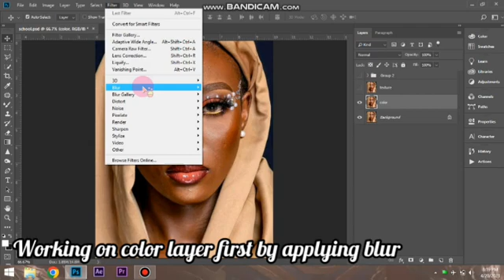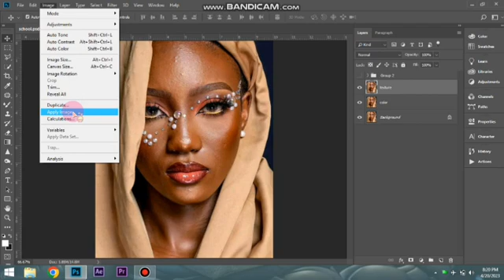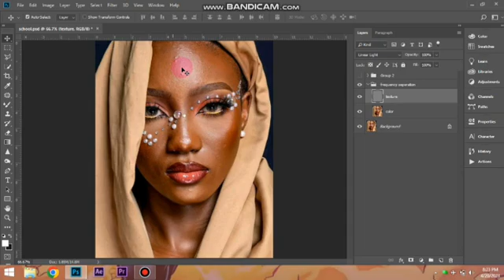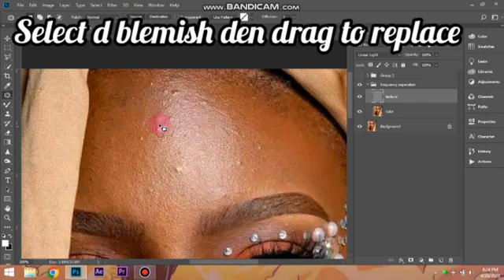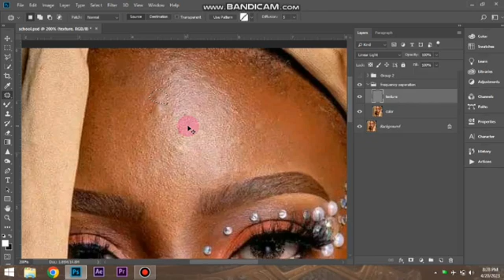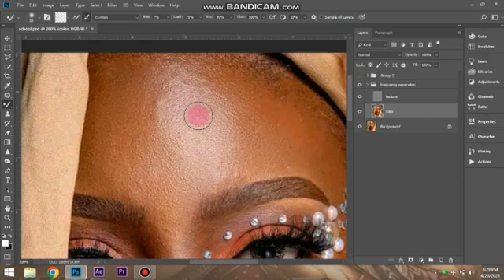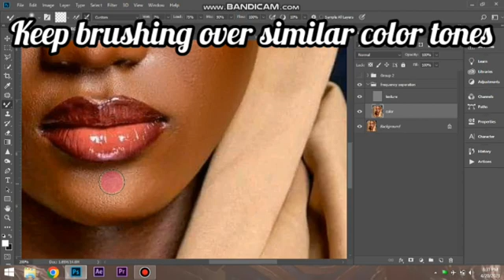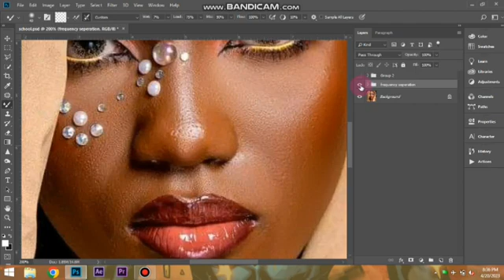frequency seperation technique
mixer brush
patch tool
we're used nd photoshop cc2018